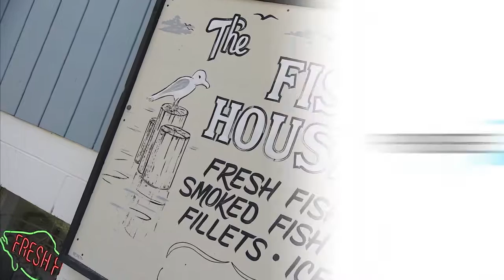Vandersloots Fish House Munising 107